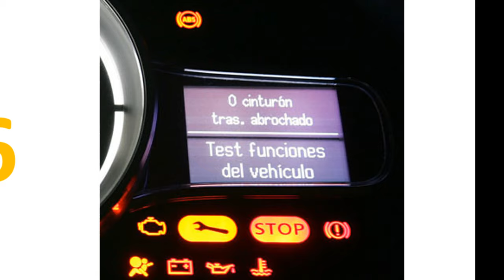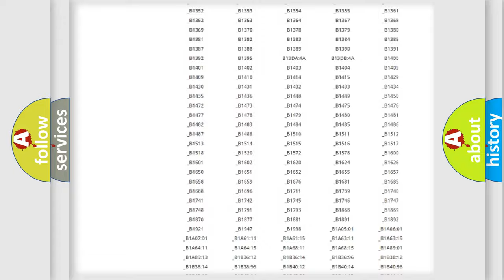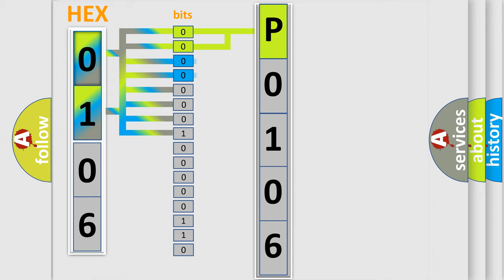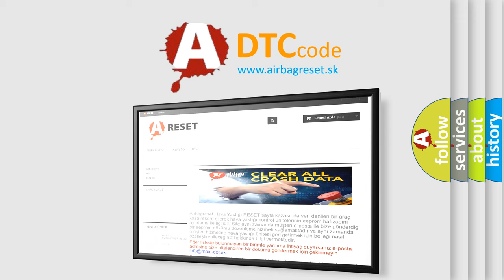DTC Mitsubishi P0106 Short Explanation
Contents:
0:21 Basic DTC analysis according to OBD2 protocol standard.
1:48 Insight into programming
2:58 A diagnostically understandable description of the Diagnostic Trouble Code
3:05 Basic error definition

Make:
Mitsubishi
Code:
P0106
Definition:
Description:
Cause:
CAN